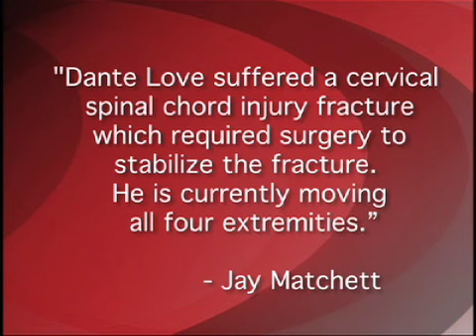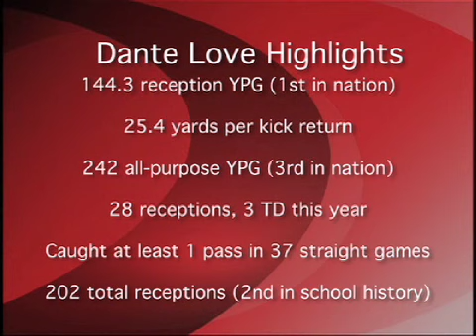Hoosier Sports Nite, Season 3, Episode 2, Part 1b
Continuing coverage from Ball State's 42-20 victory over Indiana, reporters Katie Spencer and Josh Greenberg report from Memorial Stadium.  Also, Ronan O'Shea shares the details about the injury to Ball State receiver Dante Love.